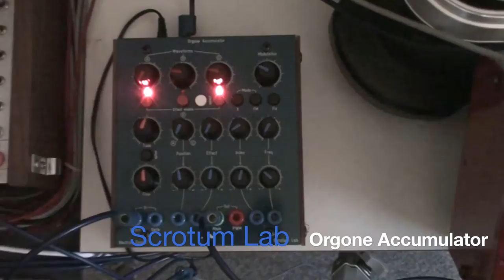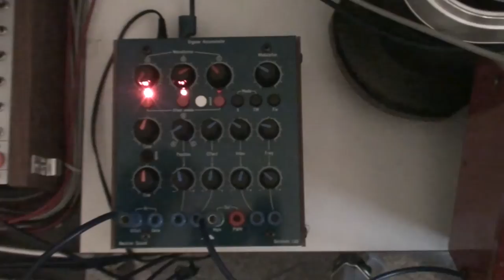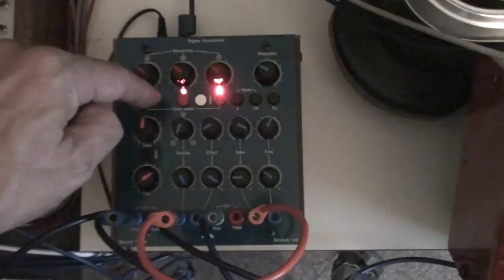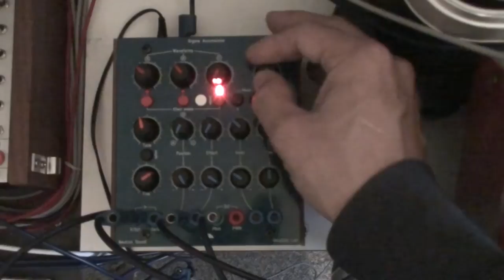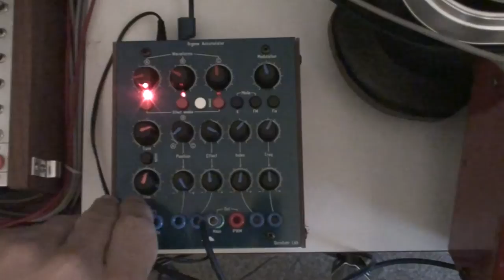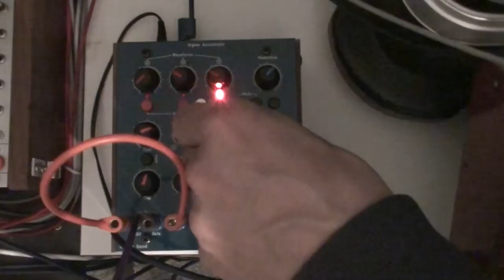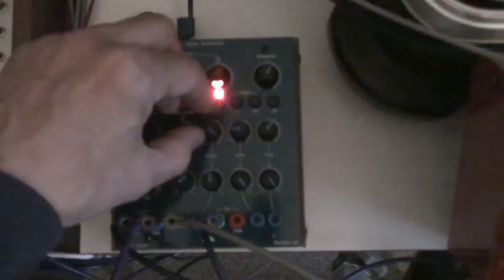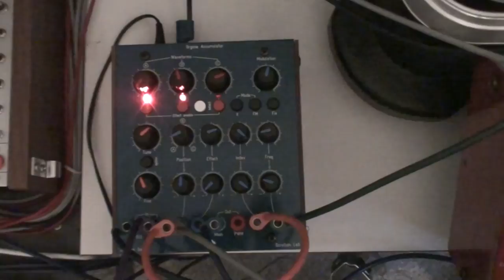Scrotum Lab's Orgone Accumulator - No added effects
Here an example of what the Orgone is capable of.
Direct out. No external effects.

This is an adaptation of the Orgone Accumulator made by Scrotum Lab for the Bugbrand Modular system.